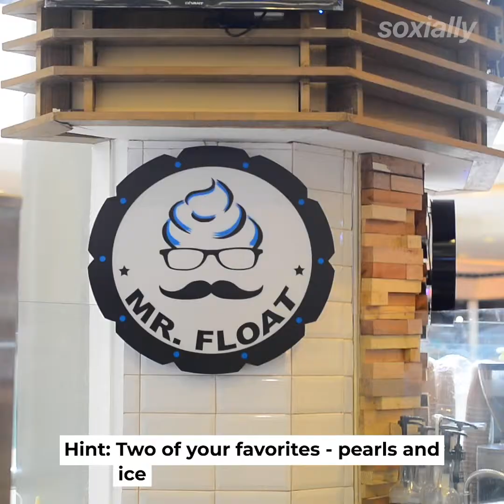Mr. Float Iloilo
Avocado lovers, this is for you.🥑🍦💯
📍 SM City Iloilo Main Entrance
📍 Festive Walk Mall, 2nd Floor Cyberzone
📍 GT Plaza Mall Molo, Ground Floor
📍 GT Plaza Mall Pavia, Food hub 70N outlet